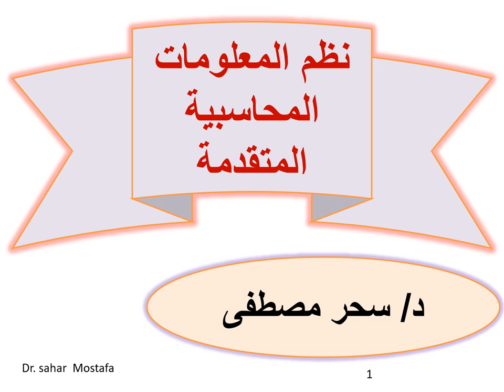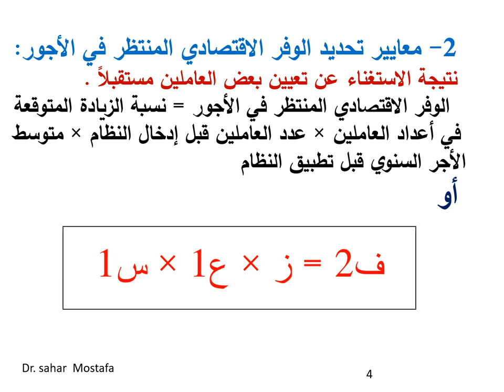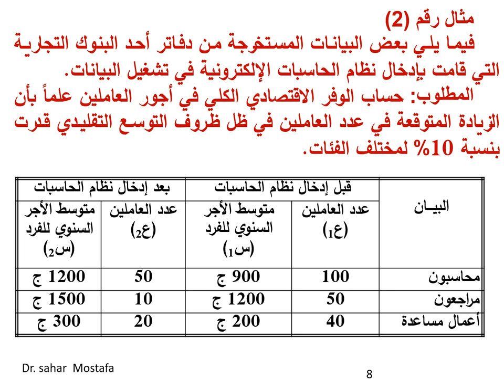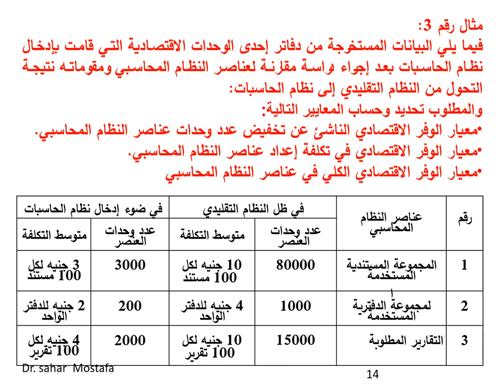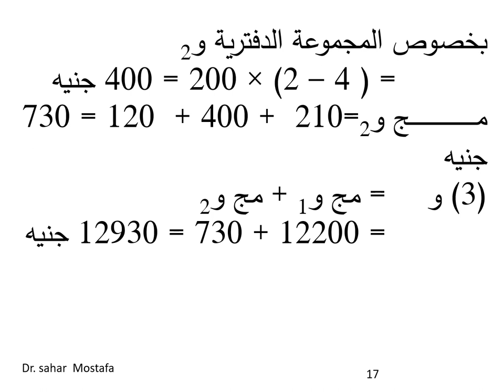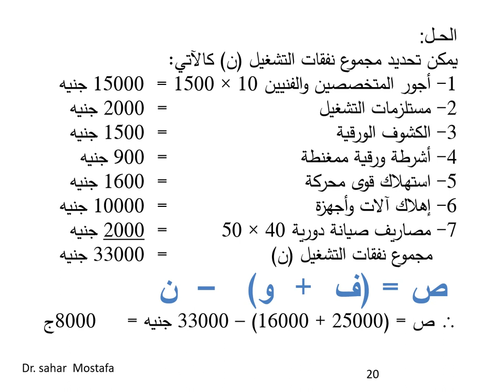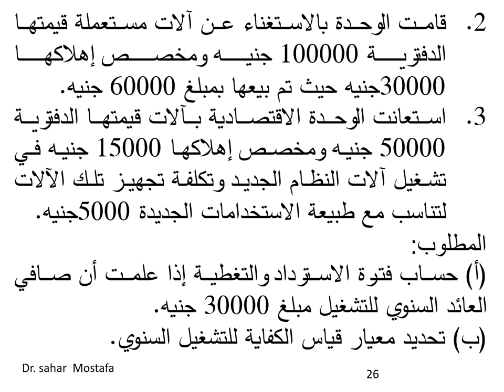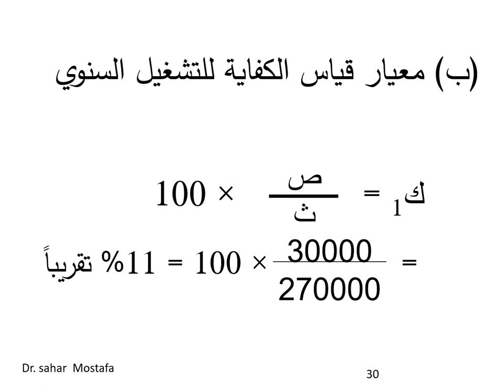نظم محاسبية - إدارة المستشفيات - المستوي الرابع- نظم معلومات محاسبية متقدمة - د/ سحر مصطفي - 02